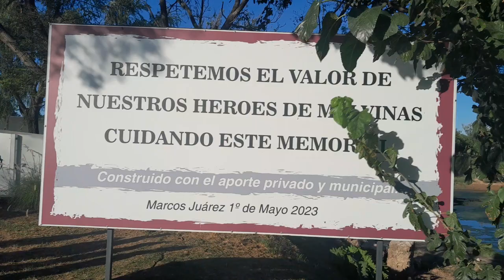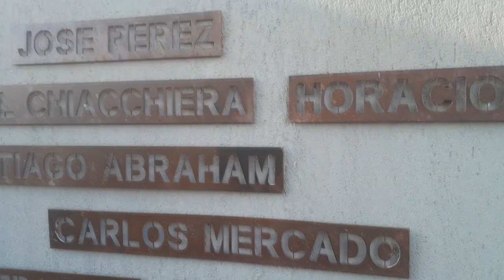HOMENAJE A LOS SOLDADOS DE MALVINAS - MEMORIAL - DELMAR CASTAGNO